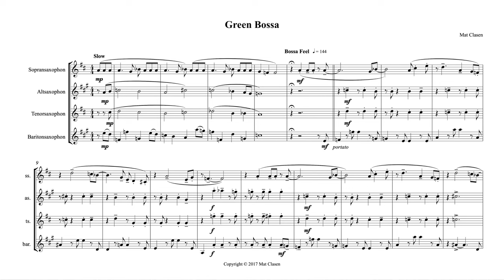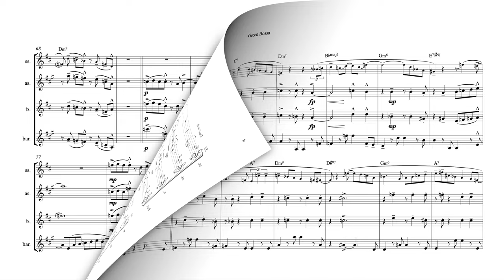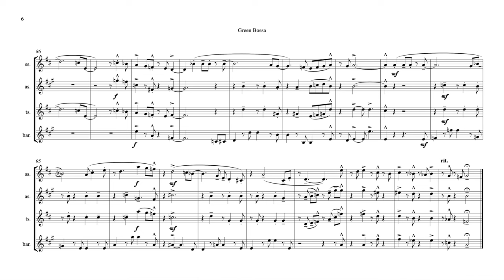Bossa Nova for Saxophone Quartet "Green Bossa" Score Video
This is a composition by Mat Clasen. "Green Bossa" for saxophone quartet. It features a soprano saxophone solo that is written out as a suggestion for the player.